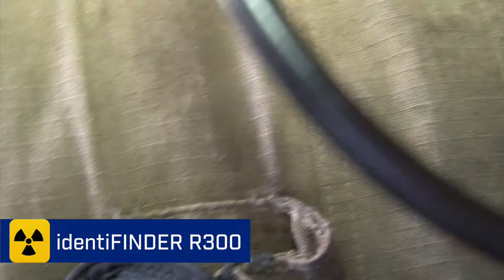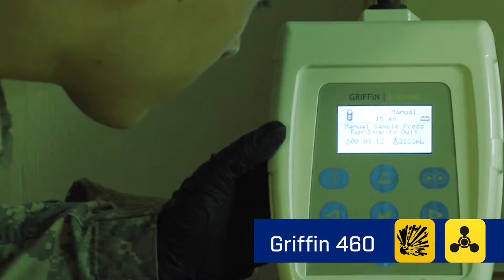FLIR Showreel HD